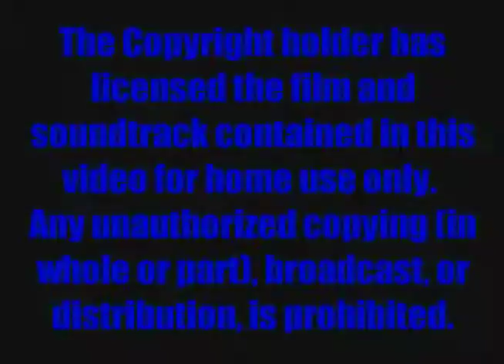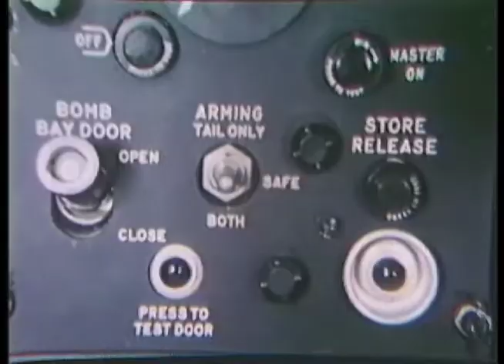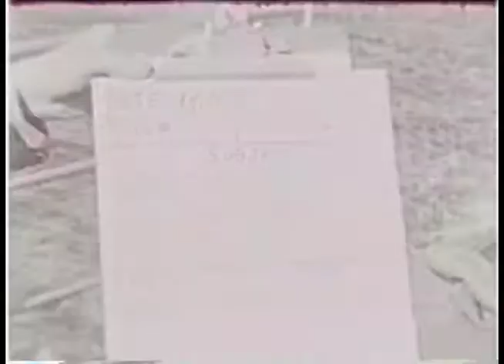Chapter Five Act Two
"Airships Fight A Cold War" DVD continues with Act II, "Building Strength." After WWII the Navy trashed most of the LTA inventory - even converted rescue airships slated for the Coast Guard. West Coast operations are halted and those hangared bases transferred their assets east. The opening of hostilities on the Korean peninsula renewed interest in anti-submarine warfare.  The aging K-ships are given another upgrade, delivering the "ZP3K" series, with towed sonar fish and improved electronics. Reaching their 1937 design limit, an entirely new K ship, the ZSG-4, is created to resemble the Ks and use their same facilities. Finally, a clean-sheet design, the ZS2G-1, with its distinctive Y-shaped tail, is built, becoming the ultimate single-crew, flattop-capable ASW airship. However, new submarine threats are looming.